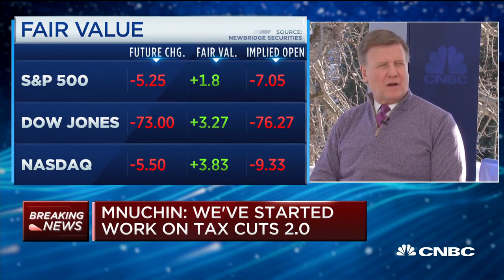Steven Mnuchin addresses his comments about environmental activist Greta Thunberg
Treasury Secretary Steven Mnuchin said at a press conference in Davos that climate change activist Greta Thunberg shouldn't speak on the issue until "she goes and studies economics in college." He joined "Squawk Box" at the World Economic Forum in Davos to discuss his headline making comments.

U.S. Treasury Secretary Steven Mnuchin sharply criticized the financial credentials of Swedish climate activist Greta Thunberg on Thursday, saying the 17-year-old should study economics at college before lecturing the U.S. on fossil fuel investments.

Speaking at a press briefing at the World Economic Forum, Mnuchin was asked whether the world’s largest economy needed to completely and immediately divest from fossil fuels.

“Is she the chief economist or who is she? I’m confused,” Mnuchin said, before adding this was “a joke. That was funny.”

“After she goes and studies economics in college she can come back and explain that to us,” Mnuchin said.

Thunberg, alongside 20 other young climate activists, has called on global leaders attending the forum to stop the “madness” of ongoing investments in fossil fuel exploration and extraction and “completely divest” from fossil fuels.

In response to Mnuchin, Thunberg said Thursday that “it doesn’t take a college degree in economics” to understand ongoing fossil fuel subsidies and our remaining carbon budget “don’t add up.”

“So either you tell us how to achieve this mitigation or explain to future generations and those already affected by the climate emergency why we should abandon our climate commitments,” Thunberg said.

CNBC TV